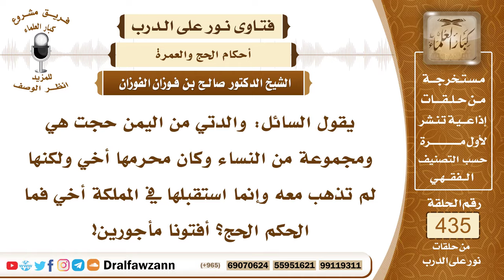5981- حكم حج المرأة بدون محرم - الشيخ صالح الفوزان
"5981- يقول السائل: والدتي من اليمن حجت هي ومجموعة من النساء وكان محرمها أخي ولكنها لم تذهب معه وإنما استقبلها في المملكة أخي فما الحكم الحج؟ أفتونا مأجورين!
الجواب: الجواب: المحرَم يستمر مع المرأة في الحج، يستمر معها محرمها من خروجها من بلدها إلى أن ترجع؛ لأنها بحاجة إليه؛ ولقوله ﷺ: «لا يحل لامرأة تؤمن بالله واليوم الآخر أن تسافر إلا ومعها ذو محرم» فلا يتركها محرمها ولا يكفي كونها مع جماعة نساء هذا لا يكفي عن المحرم، ولا يكفي أن محرمها يستقبلها في المطار هذا كله ما يكفي عن المَحرَم، فلا بد أن يكون المحرَم معها من إنشاء السفر إلى إنهاء السفر.
السيرة الذاتية:
للاشتراك في قناة الشيخ صالح الفوزان

14_ الشيخ محمد أمين الشنقيطي
يتيوب

15_سماحة المفتي عبد العزيز آل الشيخ
 يوتيوب

رئيس الفريق
لمشروع كبار العلماء